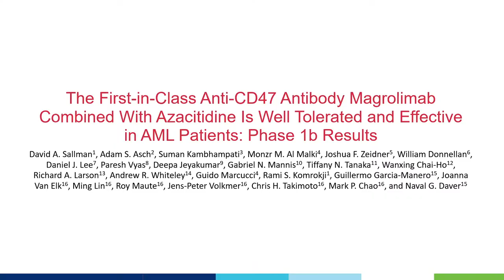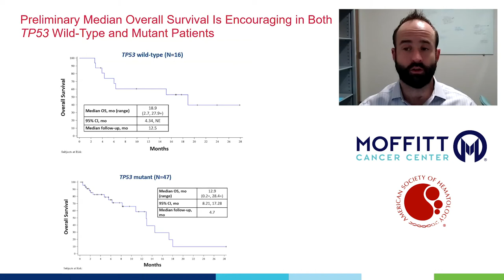ASH Abstract 330 Sallman